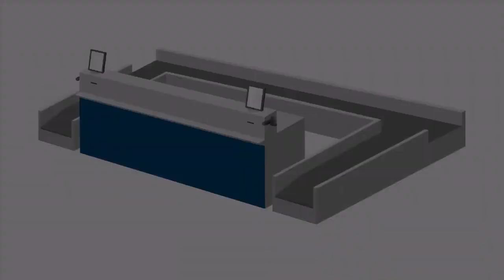Checkin Seat and Baggage at Kiosk and Self Bagdrop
Airport Self Service

Air travel is getting more convenience: Do it yourself. Book your air ticket online through airline web online air ticket agent Checkin through web site, or using Self Service Checkin Kios in the airport, drop you bag at Self Service Bagdrop, and board your plane through Self Service Boarding. We are IT Service company for Airport, Airlines and Travel related.